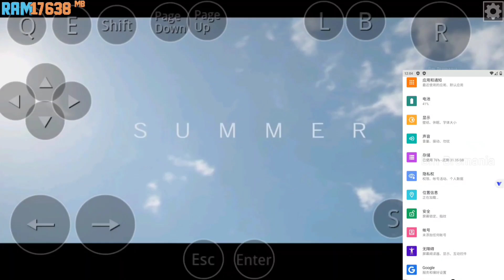New Vphonegaga 14 Released - VIP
Next Update Vphonegaga 14 Version Best Mobile Virtual Update !

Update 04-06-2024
Powered By - @bmbromania
Update Mod By - @bmbromania
Magisk Delta Version
Download Free

Describe Any Issue in Comments Soon Our Team Worker Reply Your Comment Only in Twitter

Team BM-Bromania